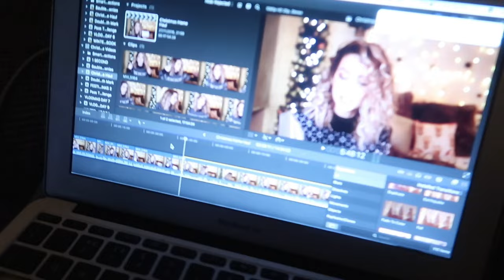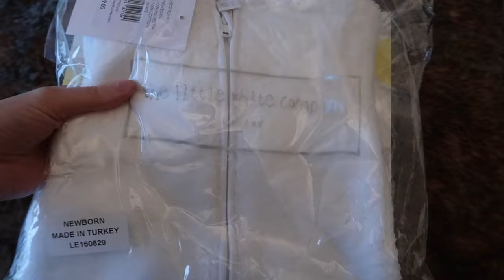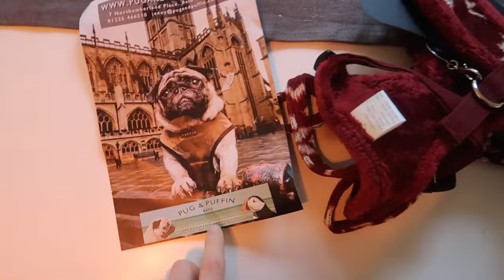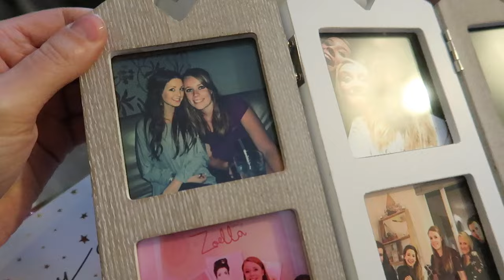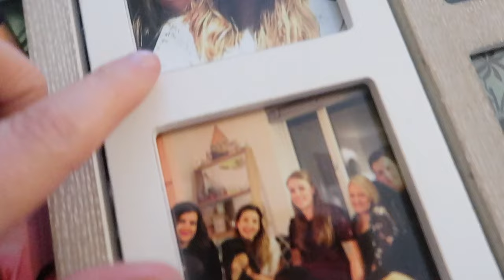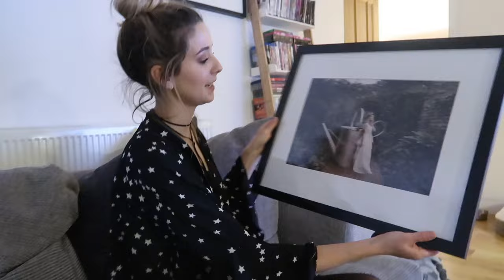ROAD TRIP SECRET SANTA | VLOGMAS